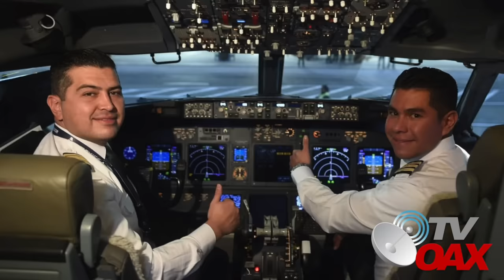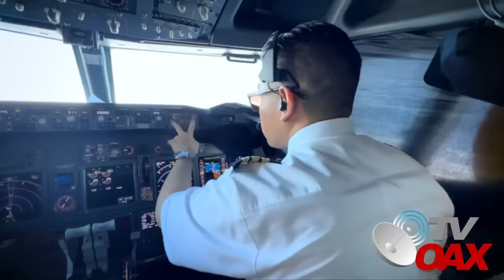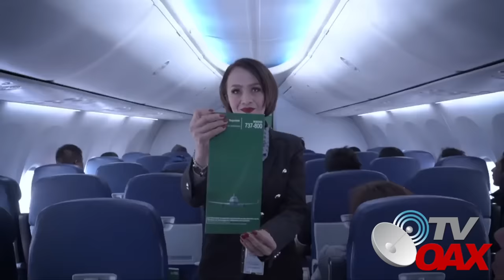🇲🇽MIRA:El Pueblo Llora de felicidad con la llegada de la Nueva Aerolinea.Hoy inicia Operaciones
AMLO inaugura la Nueva Aerolinea Mexica de Aviacion,
el secretario de la Defensa Nacional, Luis Cresencio Sandoval, informó que Mexicana de Aviación arrancó operaciones con cinco aeronaves, tres Boeing 737-800 nueva generación y dos Embraer 145. Sin embargo, para 2024 se proyecta que ampliará su flotilla a través de la renta de otros aviones.